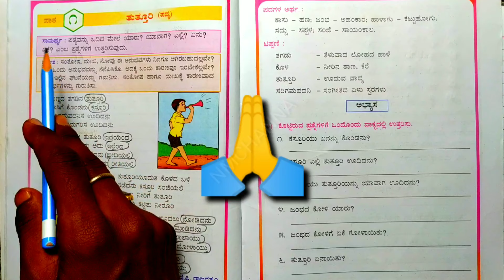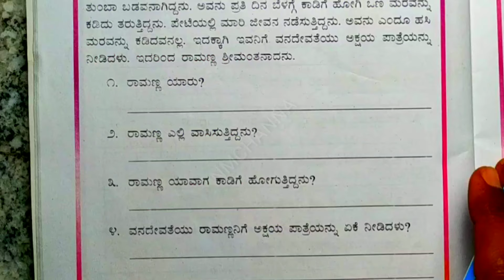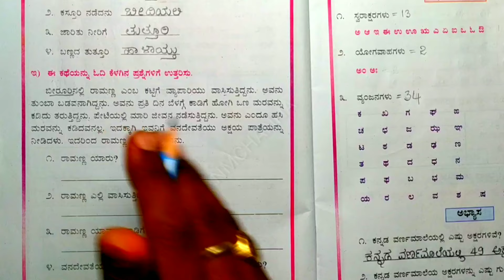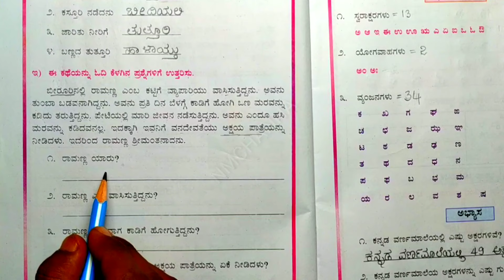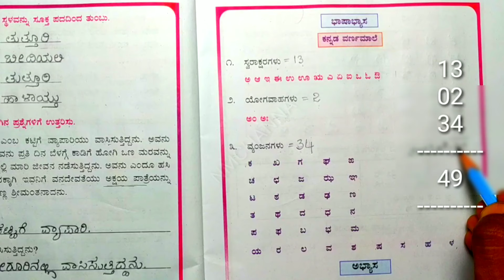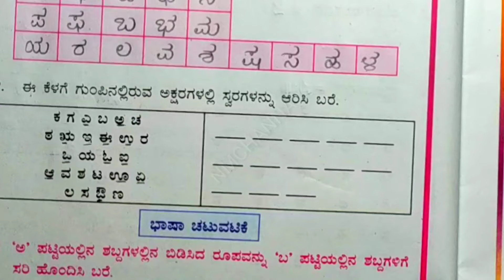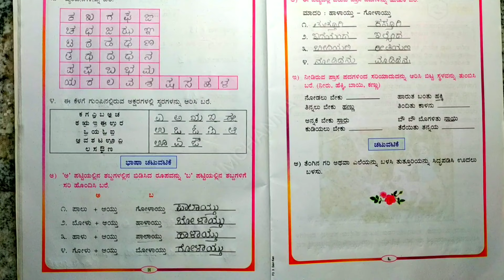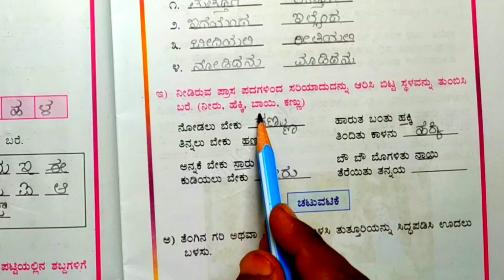Tutturi | 3rd standard Kannada | Tuttury | 3rd std | tutturi Kannada poem | question and answers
ತುತ್ತೂರಿ,Tutturi, 3rd standard Kannada, Tuttry,3rd standard Kannada poem,meaning, question and answers,